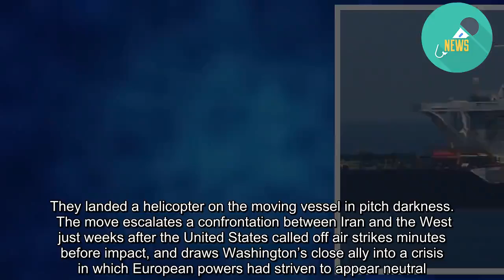Iran threatens British shipping in retaliation for tanker seizure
LONDON/DUBAI (Reuters) - An Iranian Revolutionary Guards commander threatened on Friday to seize a British ship in retaliation for the capture of an Iranian supertanker in Gibraltar by Royal Marines.  “If Britain does not release the Iranian oil tanker, it is the authorities duty to seize a British oil tanker,” Mohsen Rezai said on Twitter.  The Gibraltar government said the crew on board the supertanker Grace 1 were being interviewed as witnesses, not criminal suspects, in an effort to establish the nature of the cargo and its ultimate destination.  British Royal Marines abseiled onto the ship off the coast of the British territory on Thursday and seized it. They landed a helicopter on the moving vessel in pitch darkness.   The move escalates a confrontation between Iran and the West just weeks after the United States called off air strikes minutes before impact, and draws Washington’s close ally into a crisis in which European powers had striven to appear neutral.  Tehran summoned the British ambassador on Thursday to voice “its very strong objection to the illegal and unacceptable seizure” of its ship, a move that also eliminated doubt about the ownership of the vessel.  Foreign Ministry spokesman Abbas Mousavi said the crude oil cargo was from Iran. The ship’s paperwork had said the oil was from neighboring Iraq, but tracking data reviewed by Reuters suggested it had loaded at an Iranian port.  European countries have walked a careful line since last year when the United States ignored their pleas and pulled out of a pact between Iran and world powers that gave Tehran access to global trade in return for curbs on its nuclear program.   Over the past two months, Washington has sharply tightened sanctions against Tehran with the aim of halting its oil exports altogether. The moves have largely driven Iran from mainstream markets and forced it to find unconventional ways to sell crude.  The confrontation took on a military dimension in recent weeks, with Washington accusing Iran of attacking ships in the Gulf and Iran shooting down a U.S. drone. President Donald Trump ordered, then canceled, retaliatory strikes.  With nuclear diplomacy at the heart of the crisis, Iran announced this week it had amassed more fissile material than allowed under its deal, and said it would purify uranium to a higher degree than permitted from July 7. CREW ON BOARD  The Grace 1 was impounded in the British territory on the southern tip of Spain after sailing the long way around Africa from the Middle East to the mouth of the Mediterranean, a route that demonstrates the unusual steps Iran appears to be taking to try to keep some exports flowing.  The Gibraltar spokesman said the 28-member crew, who have remained on board the supertanker, were mainly Indians with some Pakistanis and Ukrainians. Police and customs officials remained on board the vessel to carry out their investigation, but the Royal Marines were no longer present.   While the European Union has not fo